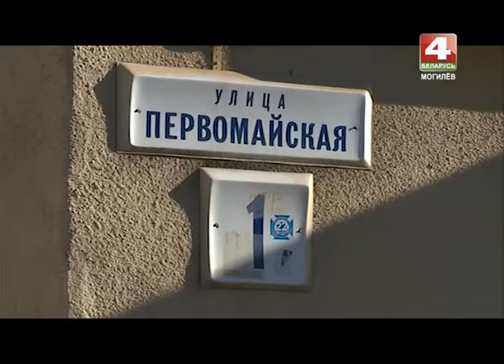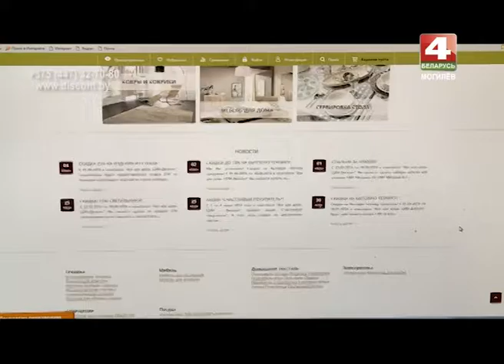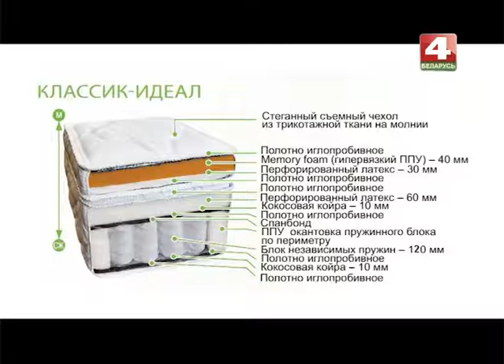Знай наше. 20 06 2016